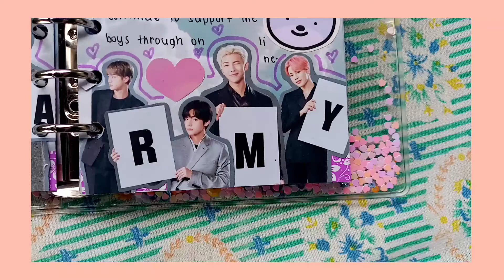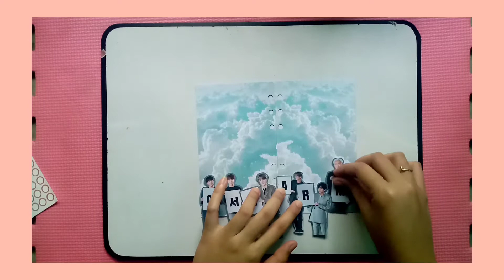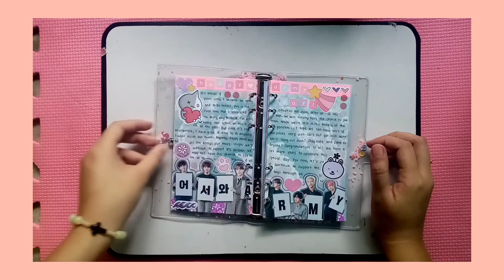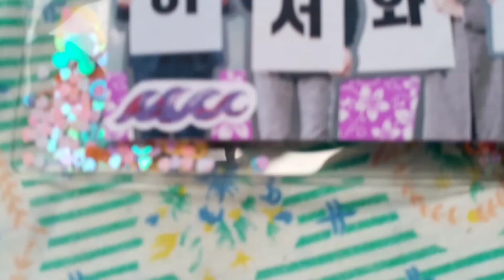Journal with me: Happy Army Day | deargems | Philippines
Hi army! Belated Happy Army Day!
How did you celebrate our special day?
I hope you were happy and enjoyed it.

Btw, have you listened to Gracie Ranan's army song?
If not, please check it out! I really love it! I listen to it everyday and it's on repeat. I just love it. So I hope you can listen to it if you haven't heard it yet.

-jeon

Editor: vllo